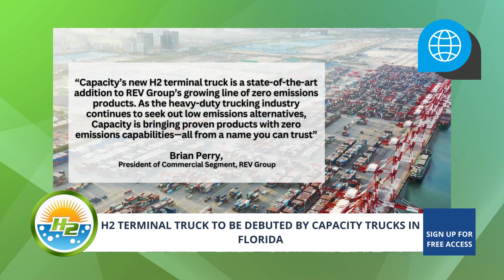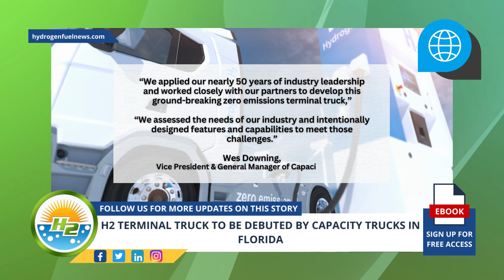H2 terminal truck to be debuted by Capacity Trucks in Florida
Capacity Trucks is set to debut its new H2 terminal truck at the Technology & Maintenance Council (TMC) Annual Meeting, running February 27 to March 1 in Orlando, Florida. - For Full Article

Interesting Hydrogen...
👉Do you like to know more about hydrogen fuel cell systems? Catch the latest in Plug Power🏎️